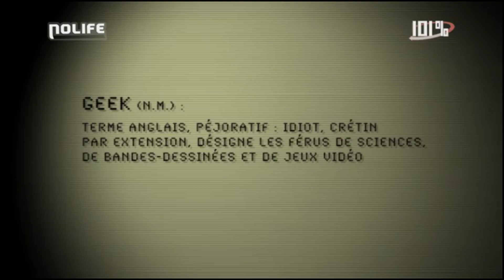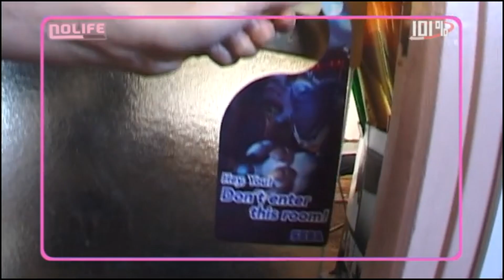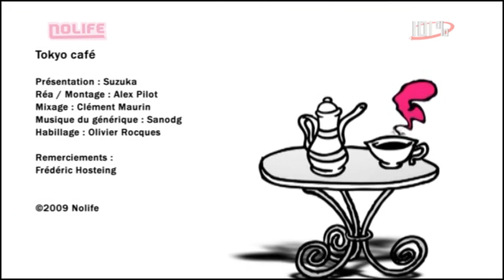#353 Mercredi 18 mars 2009 - 101% Saison 5